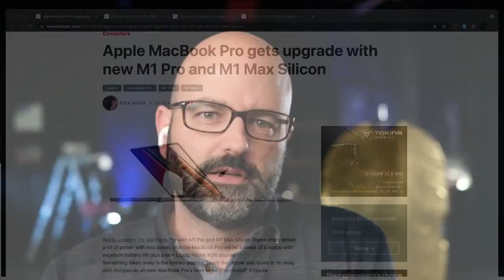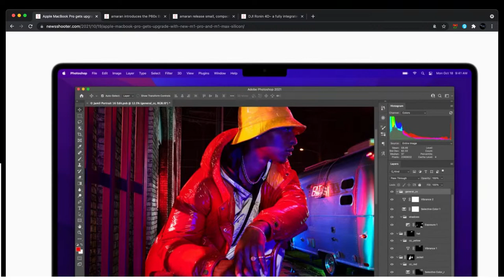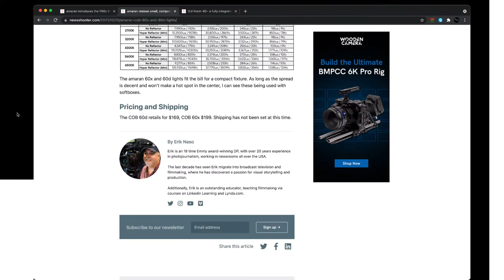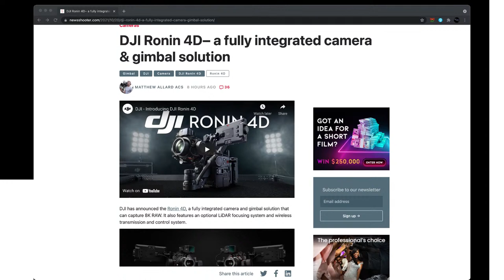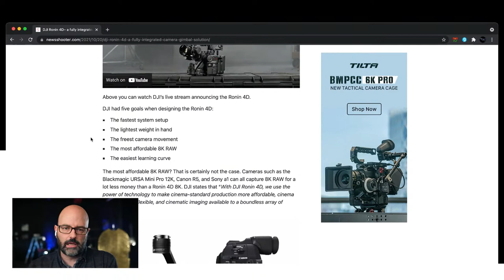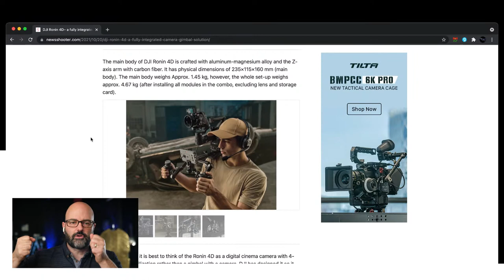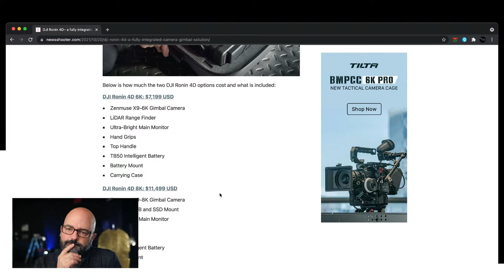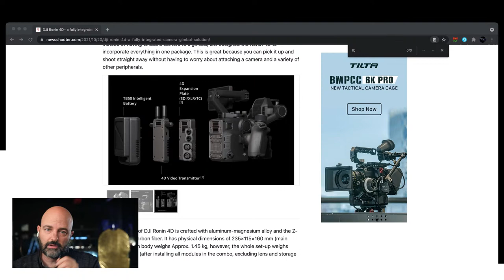OCTOBER 20TH, 2021 - APPLE, APUTURE & DJI's RONIN 4D!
While we wait for everyone to either come back to life (Caleb), or come back home (Ben), for our never ending WISH Challenge Reveal Show on the 27th of October, let's discuss all of the announcements this week. Apple's new/old MacBook Pros, Aputure's 60s lights and the bomb DJI dropped (Ronin 4D), will be the topics of today's stream? Should be a fun chat!

Grab a drink (leaded or unleaded), and join in the live stream!

YOUR HOSTS...

JEM SCHOFIELD
Jem is a producer, DP, educator and the founder of theC47 (a full service production company that focuses on video production, filmmaking, consulting & education). He spends his time producing content, educating others and otherwise being almost borderline obsessed with cameras and lighting.

CALEB PIKE
Caleb is the founder of DSLR Video Shooter where he creates tutorials and reviews for filmmakers and YouTubers. Before going full time on Youtube, Caleb was a camera operator in Chicago shooting corporate video and documentary work.

BEN BARDEN
Ben is a professional commercial photographer, award-winning filmmaker, teacher and location manager/scout. Specializing in tourism, food and drink, rope access, aerial, offshore, lifestyle, interiors, landscape, travel and architecture.

SOME OF theC47's FAVORITE STUFF...

COLLABORATION
FRAME.IO
Video review & collaboration, solved!

FujiFilm X-T3

FujiFilm X-T4

16MM F/2.8 WR LENS

23MM F/2 WR LENS

35MM F/2 WR LENS

50MM F/2 WR LENS

56MM F/1.2 LENS

LAOWA 9MM ZERO-D LENS

18-55MM F/2.8-4 LENS

Matthews Infinity Arm

Aputure 120DII

Aputure MC